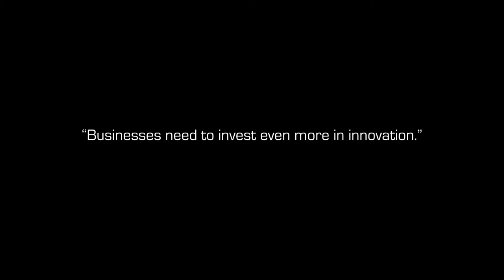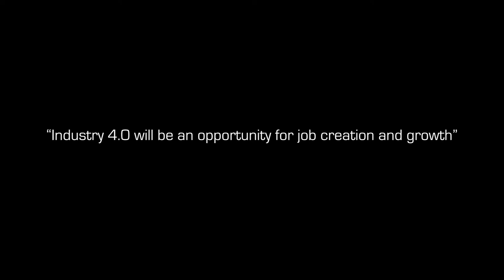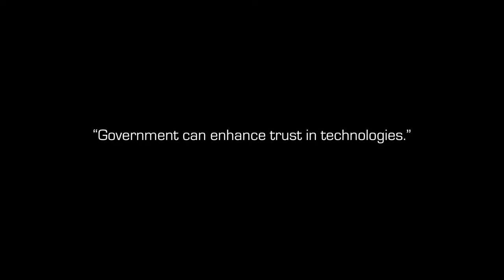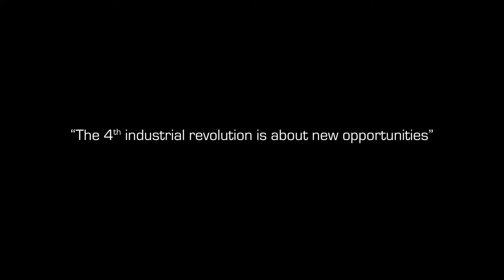Philippe De Backer on Industry 4.0: "Government can enhance trust in technology"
The technologies driving Industry 4.0 have already started to change the way we live, work and interact with each other. Robotics, infotech, biotech, and nanotech are fundamentally reshaping the way that we live.

According to Philippe De Backer, Minister of Digital Agenda, the fact that Industry 4.0 will be driven by technology means that up to two-thirds of people will have to be retrained and reshaped in the next ten to fifteen years.

How can individuals, companies and even governments thrive and prosper in the Fourth Industrial Revolution?

👇 ABOUT EXELLYS 👇

Exellys' single mission is to attract, develop and retain the finest tech talent in large and medium-sized companies and major tech start-ups. We incubate IT, science and engineering talent into our customers' operations of today and we prepare them for the innovations of tomorrow.

Are you a student, recent graduate or a professional and are you looking for a challenge in IT, science or engineering? Or does your company believe in the potential of young tech talent? Let's talk!